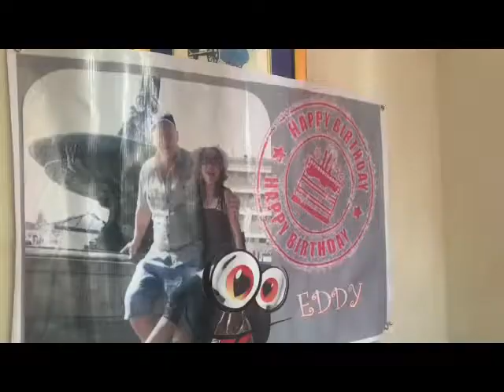Ang aming My Loves bertdi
Our Dabarkads Rio’s hubby our my loves maligayang hapi bertdi. Konti Lang kmi dahil sa pandemi
Everybody is vaccinationski 💉.